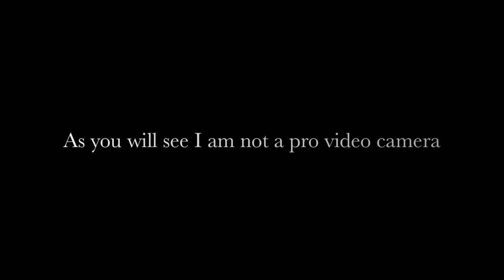On the road with Chris and COnrad